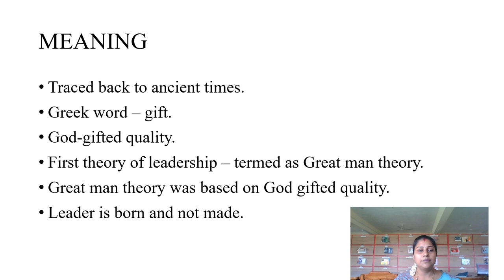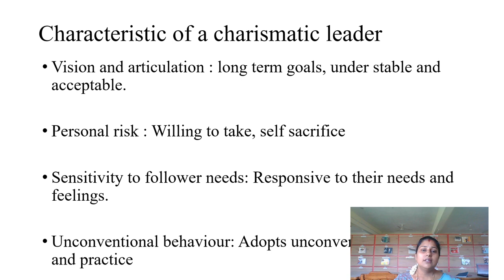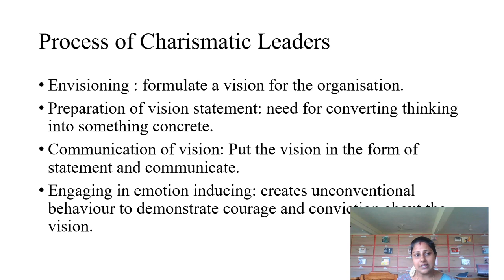Video Lecture on Charismatic Leader